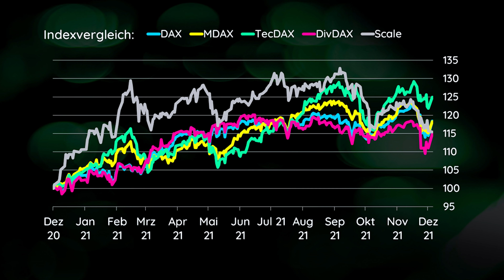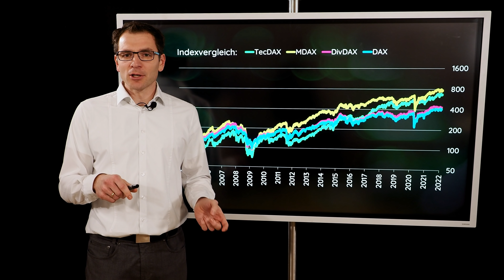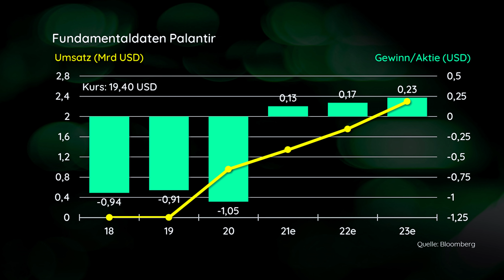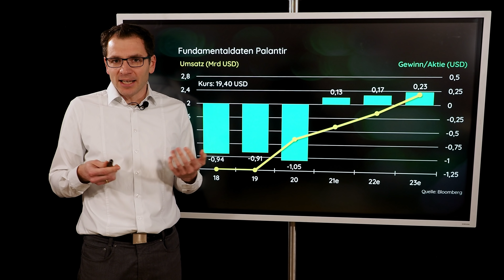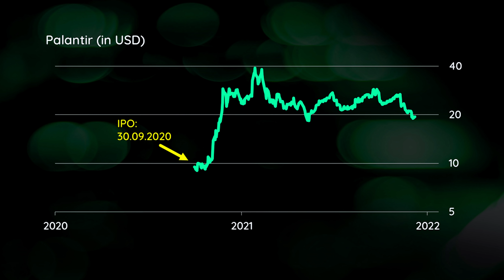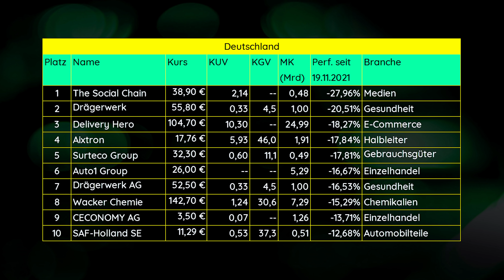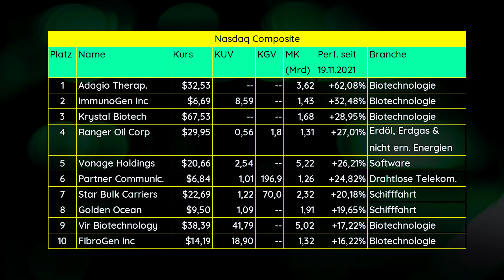Palantir, Alphabet, DAX, Nasdaq und die stärksten Aktien im Check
Auf vielfachen Wunsche schauen wir uns heute mal den Wert Palantir an. Auch auf den Dauerbrenner Alphabet werfen wir einen Blick. Vor allem aber gehen wir der Frage nach, was man aus so einer Korrektur, wie wir sie gerade erleben eigentlich für Schlüsse ziehen sollte. Findet man nach so einer Bewegung nicht sogar noch einfacher die besten Aktien der Welt?